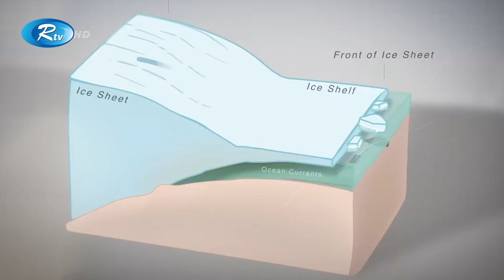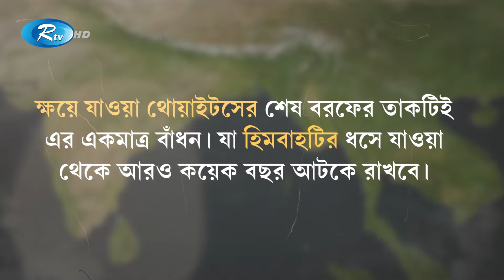মহা দুঃশ্চিন্তায় বিজ্ঞানীরা | Rtv News